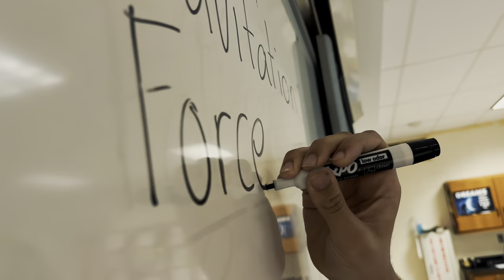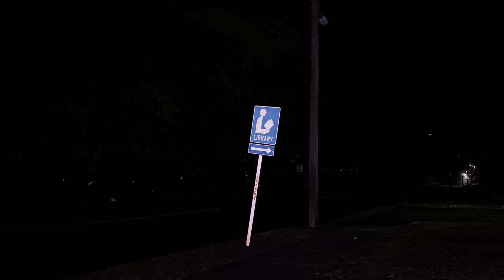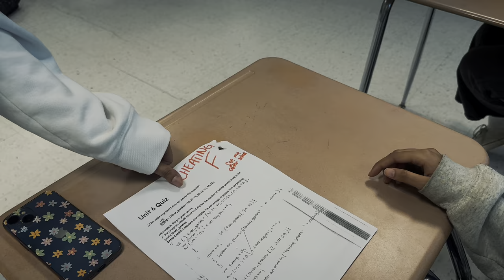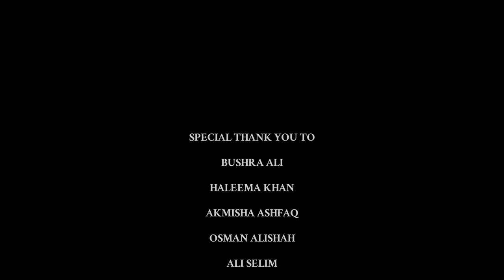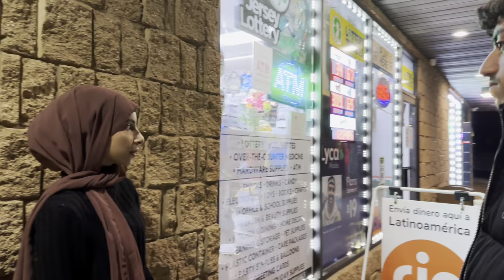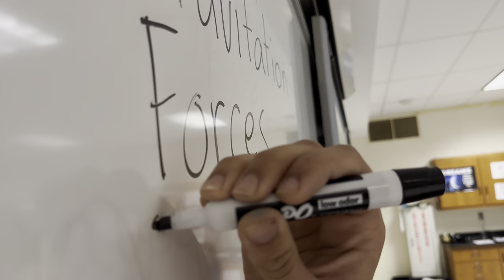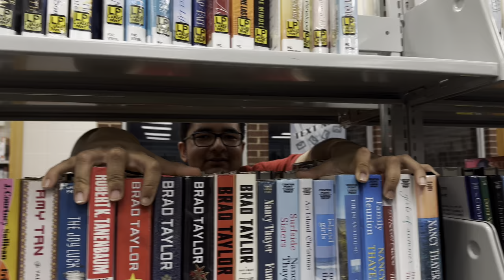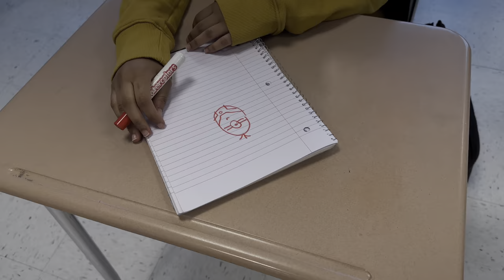Always Being WATCHed | FIRST PLACE MIST NJ 2023 Short Film